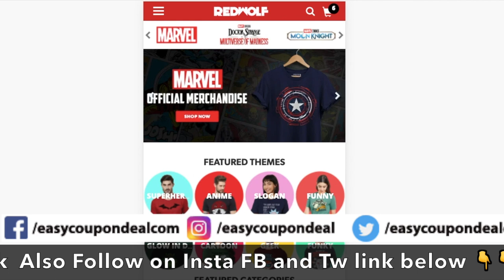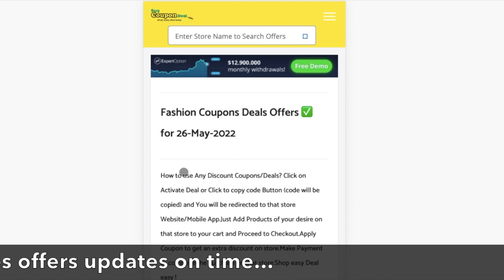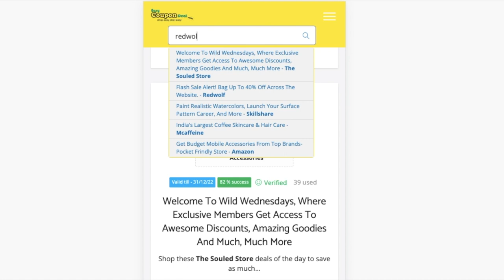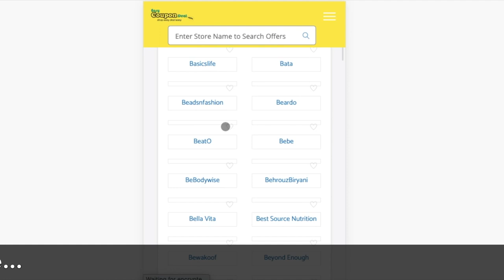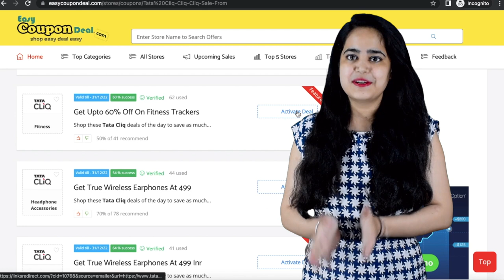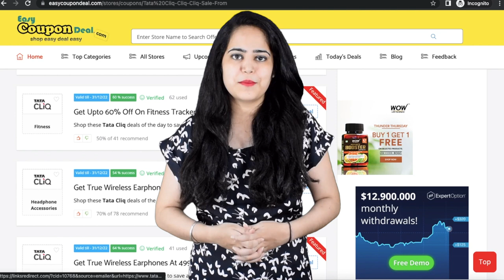✅The Souled Store Coupons 💥 2023 | Redwolf Coupons | Bewakoof Coupons | High Discount and Cashback